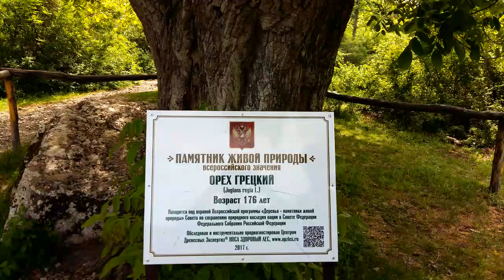ВЛОГ: подъем на г.Демерджи и прогулка по Долине привидений!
Гора Демерджи - одна из самых красивых и загадочных гор Крыма. Демерджи  - это красивая, похожая на крепость зубчатая гора к северу от Алушты и к востоку от Ангарского перевала. Она состоит из двух разделенных седловиной гор - Северной и Южной.
На протяжении светового дня гора несколько раз меняет цвета и оттенки, привлекая фотохудожников, живописцев, кинематографистов и всех романтически настроенных путешественников. Гора была и остается загадкой для геологов, археологов, специалистов по природным аномалиям. Краеведы любят рассказывать о миражах на Демерджи - самой туманной горе Южного берега. Если подняться выше облаков и глянуть вниз, то, говорят, при косых лучах солнца можно увидеть на белом экране облака собственное отражение...